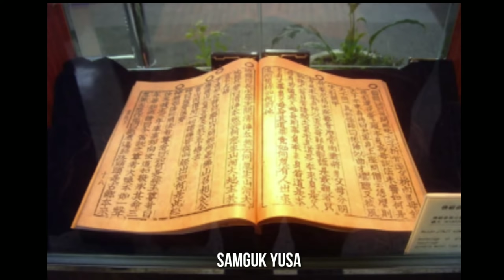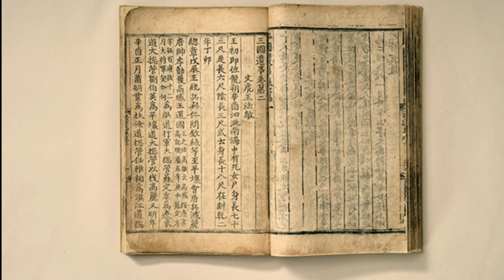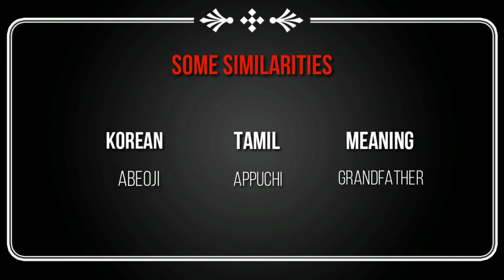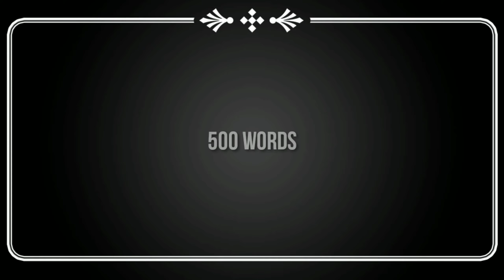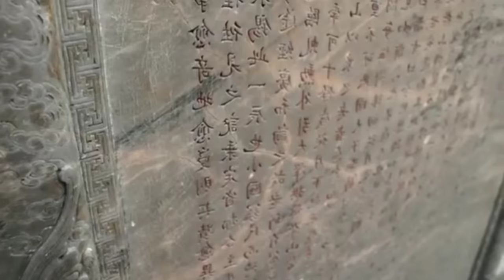Tracing the Ancient Ties between Tamil Nadu and South Korea | SHOT BY SHOT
International Institute of Tamil Studies and the InKo Centre, the conference on ‘Cultural exchange between India and Korea in antiquity’ brought together researchers and scholars, with an aim to trace and establish linguistic and cultural links between Tamil Nadu and South Korea. Rathi Jafer, Director at the InKo Centre, pointed out that the link between South India, more specifically Tamil Nadu and South Korea, goes a long way back.